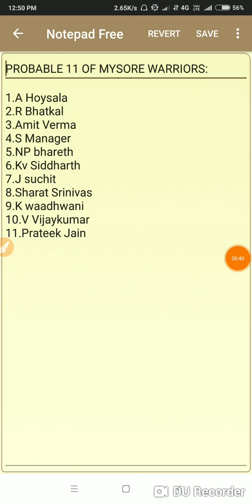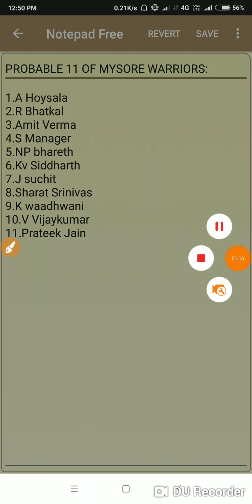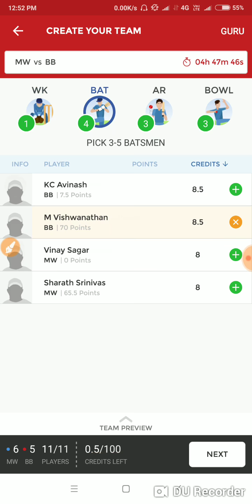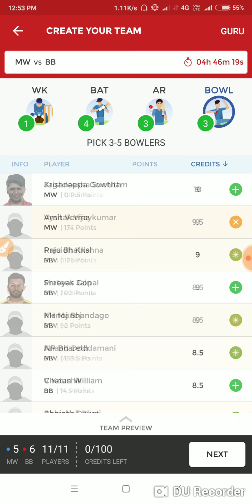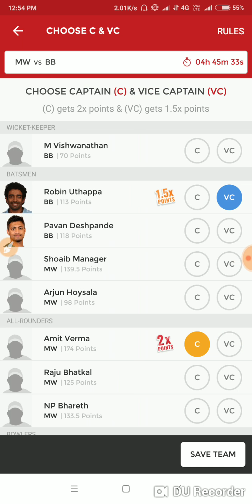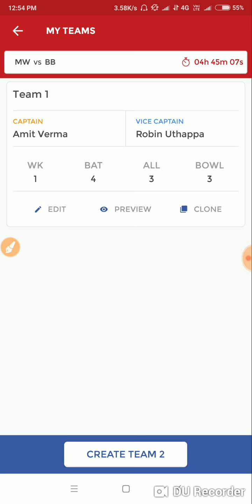BB VS MW DREAM11 TEAM AND PROBABLE PLAYING 11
Hii friends aaj karnataka premier league me 1st semifinal khela jane wala hai jo ki MW vs BB ke bech hoga.